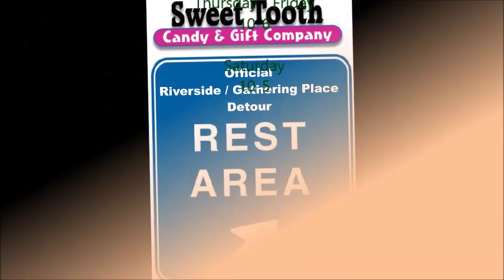Bedre Fine Chocolates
Made in Oklahoma Bedre Fine Chocolates